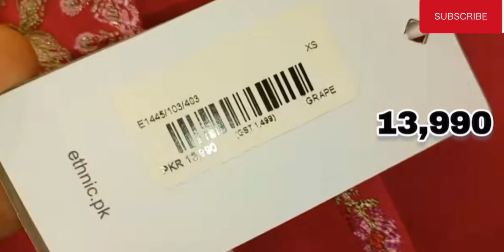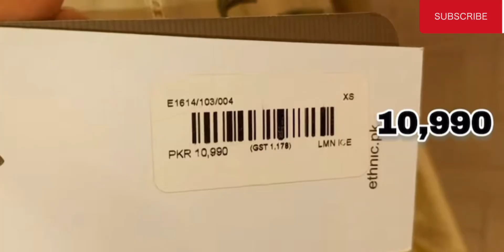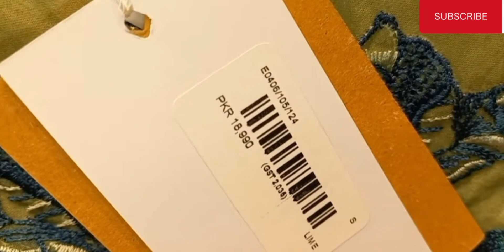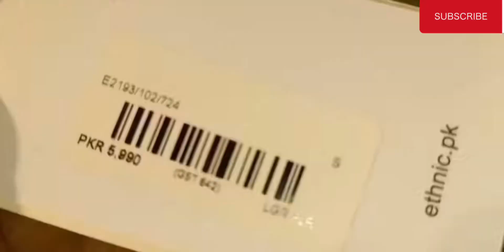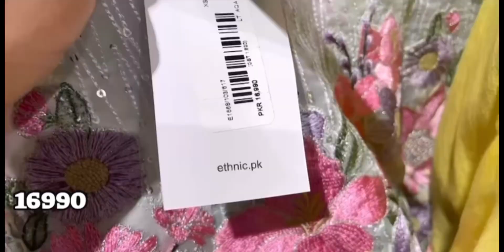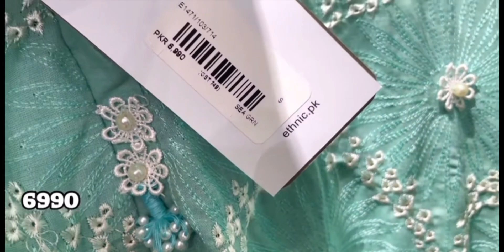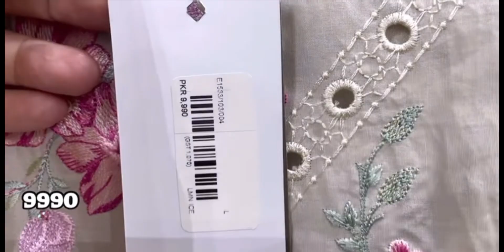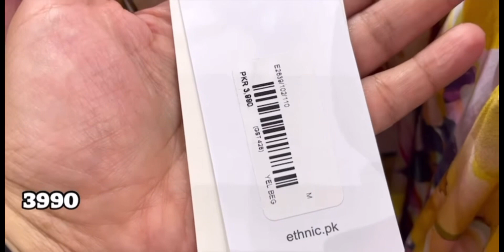Ethnic | ethnic new collection 2023 | ethnic sale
ethnic new collection 2023 ethnic | ethnic sale | ethnic sale 2023 | Ethnic ready to wear collection